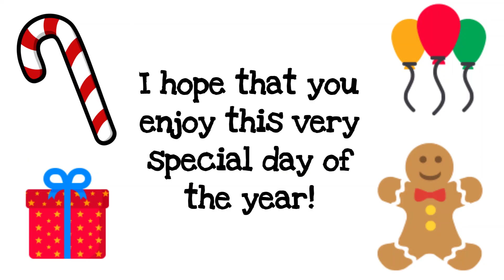Merry Christmas In 2021